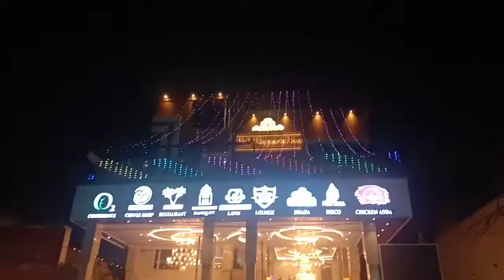Birthday celebration || krishnabhai vlogs